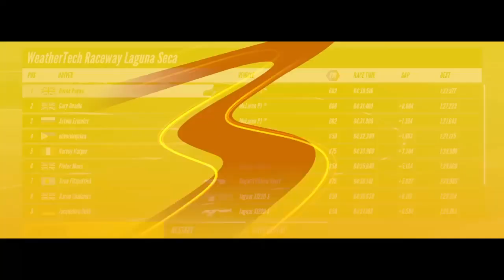Jaguar XJ220 Coming to Gran Turismo 7...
The new cars on january 2023 tesla, aar eagle, genesis vgt patch 1.28